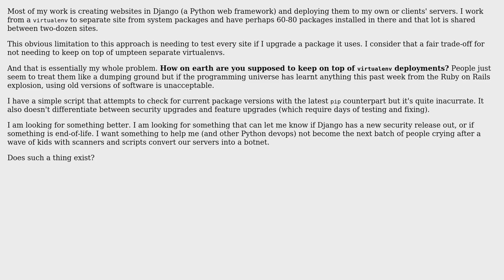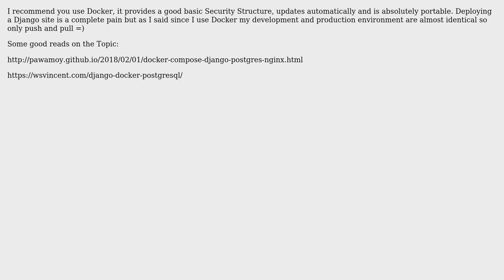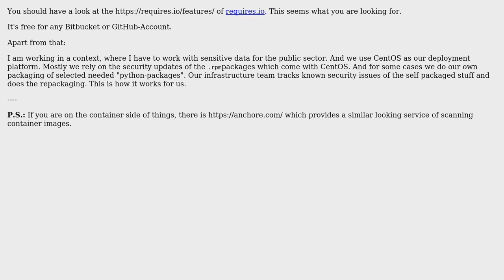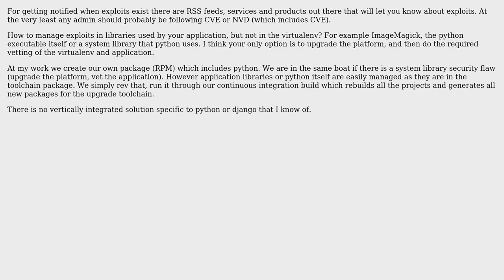Software Engineering: How can I keep a production Python environment secure? (5 Solutions!!)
Software Engineering: How can I keep a production Python environment secure?

With thanks & praise to God, and with thanks to the many people who have made this project possible! | Content (except music & images) licensed under CC BY-SA | Music | Images & others | With thanks to user Thomas Junk user SergiyKolesnikov user Oli user nyx00 user Martijn Pieters user dietbuddha and the Stack Exchange Network Trademarks are property of their respective owners. You are responsible for your own actions.